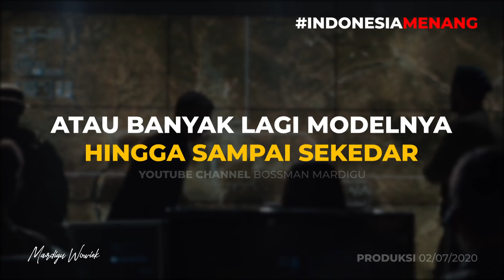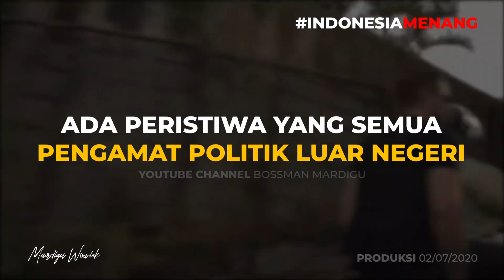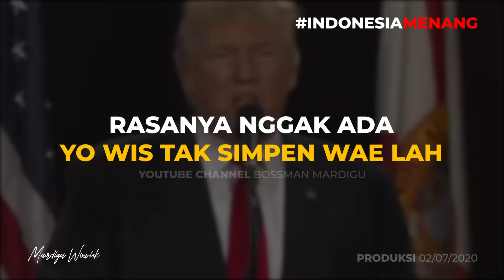XI JINPING BIKIN KEPUTUSAN YANG BISA BUAT TRUMP MENANG LAGI !!! TRUMP 2 PERIODE !!! - Mardigu Wowiek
Dapatkan video serial science to get rich yang saya buat Berjudul “Road To Billionaire”